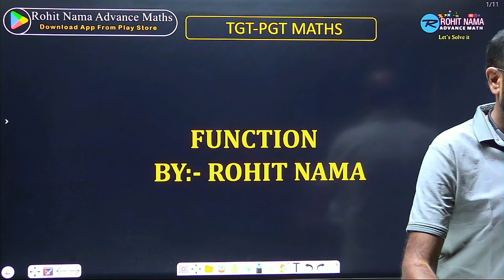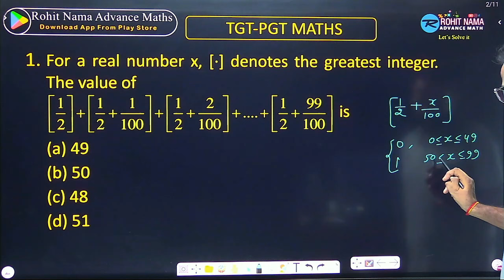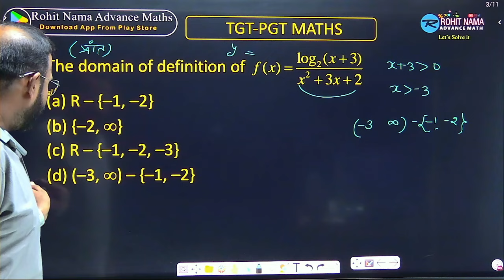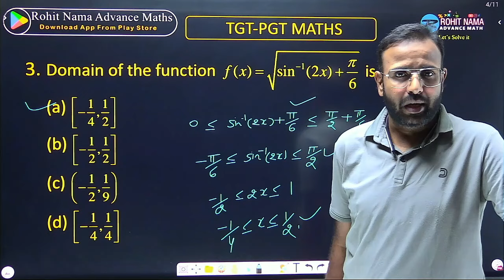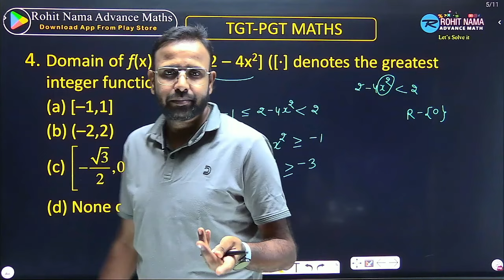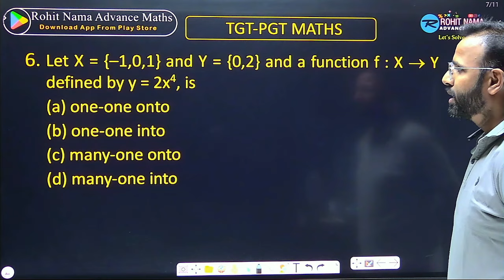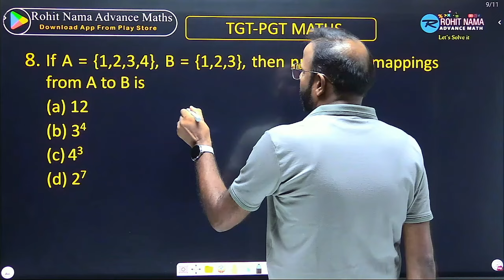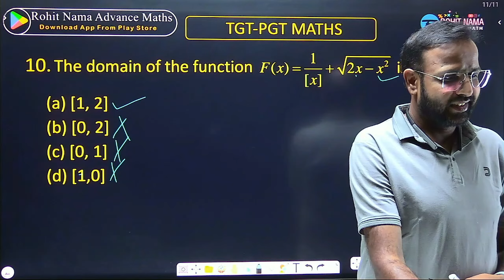PREVIOUS YEAR'S QUESTIONS | FUNCTION BY ROHIT NAMA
DSSSB TGT MATHS NEW BATCH START FROM 27 MAY 2024.